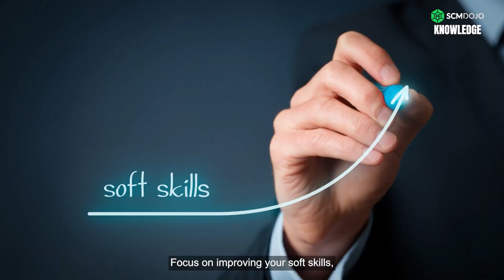Top 4 Career Tips for Seasoned Professionals by Dr. Muddassir Ahmed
In this video, I have explained the Top 4 Career Tips to Help You Succeed in Your Job

Want to take your career to the next level? These 4  career tips will provide you with the guidance and inspiration you need to succeed in your job.

📚 Exclusive SCMDOJO Courses, Best Practices & eBooks for Supply Chain Professionals

🔧 🛠 Exclusive SCMDOJO Tools for Supply Chain Professionals

📚 𝐓𝐡𝐞 𝐌𝐨𝐬𝐭 𝐈𝐧𝐟𝐥𝐮𝐞𝐧𝐭𝐢𝐚𝐥 𝐁𝐨𝐨𝐤𝐬 𝐈 𝐇𝐚𝐯𝐞 𝐑𝐞𝐚𝐝: